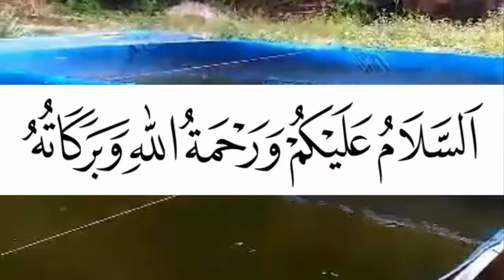BUKTIKAN SENDIRI !!! Tips Bikin Air Kolam Berwarna Hijau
4. Pemula Harus Lihat Video Ini Sampai Selesai, Cara Mudah Budidaya Ikan Gabus Di Kolam Terpal